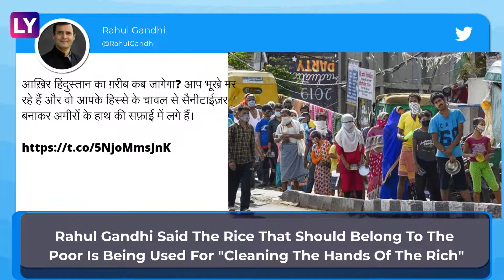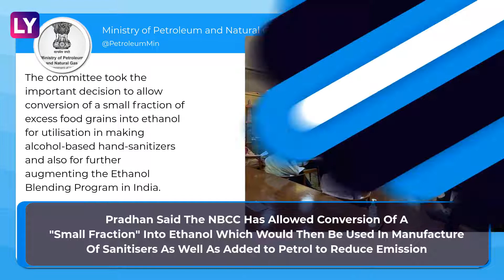Rice For Hand Sanitisers: Rahul Gandhi Slams Move, Says Cleaning The Hands Of Rich From Poor’s Share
Senior Congress leader Rahul Gandhi has hit out at the Central Government’s decision to divert surplus rice for the manufacture of ethanol which will then be used to produce hand sanitisers. Rahul Gandhi said the rice that should belong to the poor is being used for "cleaning the hands of the rich". The Central government on Monday, April 20 said the decision was taken at a meeting of NBCC (National Biofuel Coordination Committee) chaired by Petroleum Minister Dharmendra Pradhan. Pradhan said the committee has allowed conversion of a "small fraction" of excess foodgrains stock into ethanol.